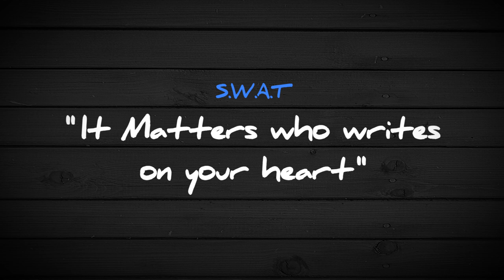S.W.A.T. // It Matters Series. L11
S.W.A.T. Skits
"It Matters" is an upbeat quick Bible Class Series targeted towards young people hitting on topics many teens deal with today. Each video averages 15-20 minutes so your group can have time to discuss the packaged e-book for each lesson.